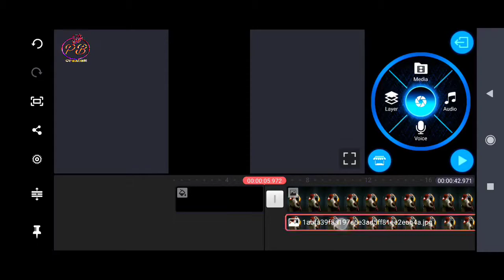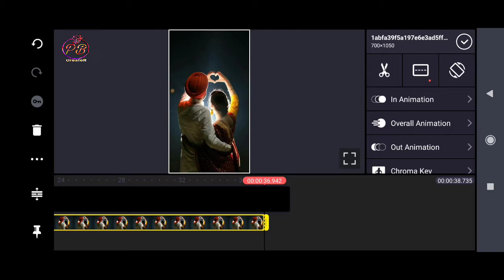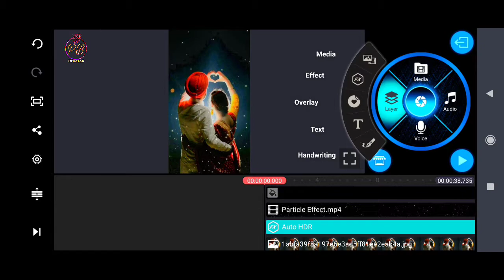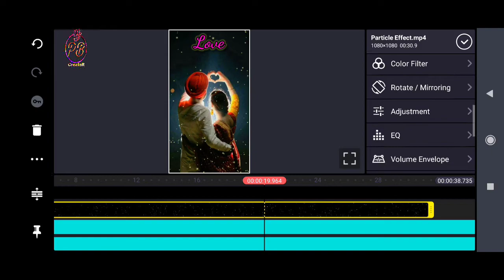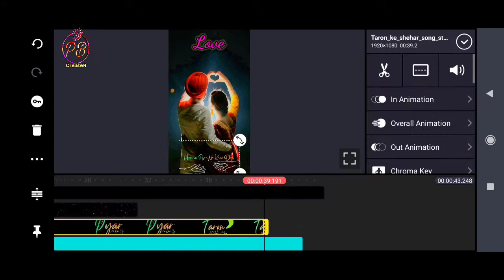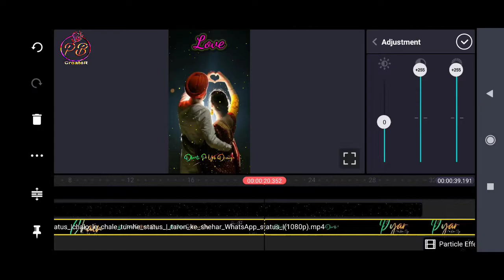Taaron Ke Shehar Status | PB CreateR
So I hope you guy's support me

All Copyrights Reserved To This Channel.

like Paytm, Google pay, Phone pay, Bhim, etc.

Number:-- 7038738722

Background particles link  :-

Background song with lyrics link  :-

Device For Editing & for playing :-

Poco X2

BODY
  Water-repellent coating

DISPLAY
  HDR10
120Hz refresh rate
500 nits typ. brightness (advertised)

MEMORY
  UFS 2.1

MAIN CAMERA
8 MP, f/2.2, 13mm (ultrawide), 1/4.0", 1.12µm
2 MP, f/2.4, (macro)
2 MP, f/2.4, (depth)
Features Dual-LED flash, HDR, panorama
Video 4K@30fps, 1080p@30/120fps, 720p@960fps; gyro-EIS

SELFIE CAMERA
Dual 20 MP, f/2.2, 27mm (wide), 1/3.4", 0.8µm
2 MP, f/2.4, 1/5", 1.75µm, depth sensor
Features HDR
Video 1080p@30fps

SOUND
Loudspeaker Yes
3.5mm jack Yes
  24-bit/192kHz audio
COMMS

FEATURES
Browser HTML5

MISC
Colors Atlantis Blue, Matrix Purple, Phoenix Red
Models MZB9011IN, MZB9012IN, MZB9013IN, MZB8741IN, MZB8742IN, MZB8743IN, MZB8744IN, MZB8745IN, MZB8746IN

Price ₹ 17,499